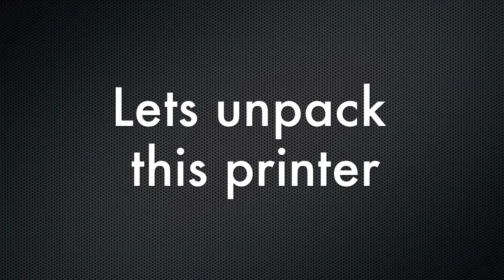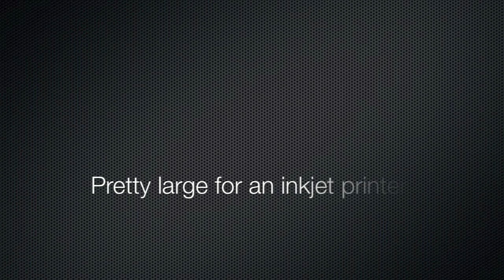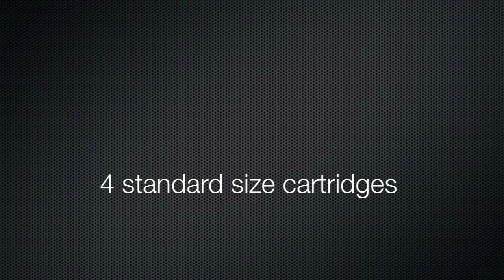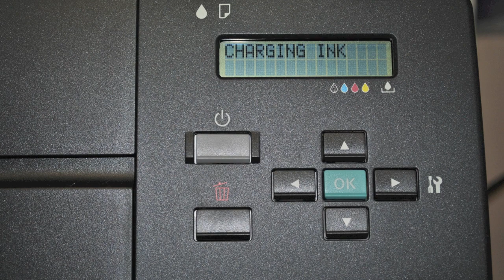Epson B-510DN Hardware Setup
Epson sent me a really fast business-class inkjet printer to try out.  This video documents my experience in unboxing and setting up the device.